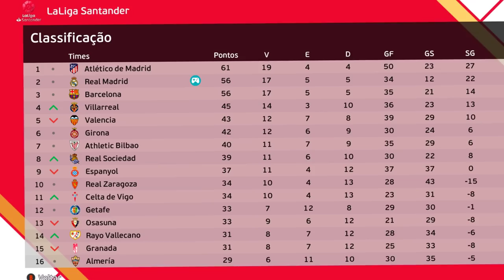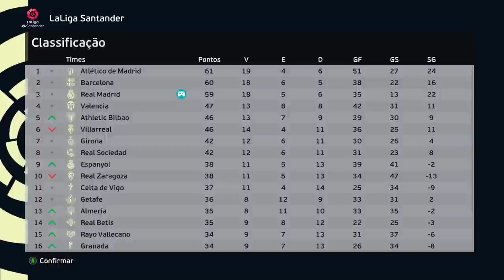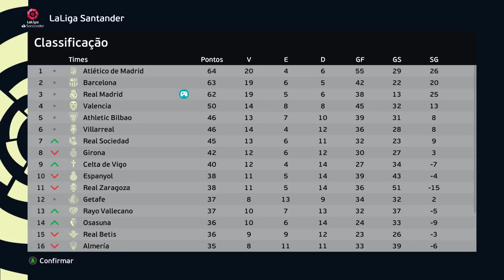RETA FINAL da LA LIGA PEGA FOGO e N11 SOFRE 11 FALTAS no MESMO JOGO!🥵 - Rumo Estrelato 7°Temp. Ep.8